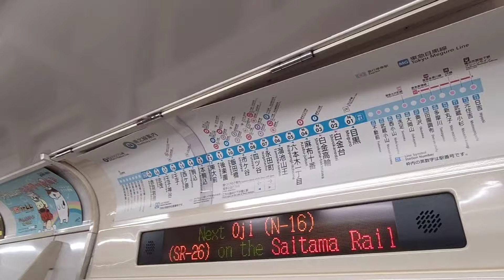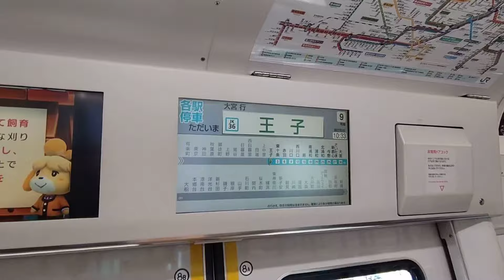《乗り換え》王子駅、メトロ南北線からJR京浜東北線へ。 Ōji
《王子駅、メトロ南北線⇒JR京浜東北線》
【ちょっぴり一言】東京さくらトラム(都電荒川線)もあるのを忘れないでね。

9年前に逆コースの乗り換え動画をアップしております、下記リンクから。

浦和美園行きに乗車しています。

0:48、王子駅到着、降車します
1:20、階段で上がります
1:45、改札口出る
1:59、改札口を背にして正面から上がっていきます
2:05、エスカレーターで上がります
2:34、次は以前に動画をアップした急な角度のエスカレーターです
3:06、3番出入口から地上に出たらそのまま直進します
3:26、JR王子駅北口になります
3:38、改札口入る
3:44、上がります
3:55、ホームに到着。左が京浜東北線南行、右が北行です。
4:48、ちょっと見づらいですが、画面中央飛鳥山公園モノレール(あすかパークレール)のカタツムリのような車両が下りてきました
5:12、大宮行きが来ました
5:28、乗車します

逆コースの乗り換え動画は↓↓↓
(2013.5)

【JR京浜東北線・都電荒川線・メトロ南北線】王子駅周辺の様子、はコチラ

【メトロ南北線】王子神谷駅周辺の様子、はコチラ